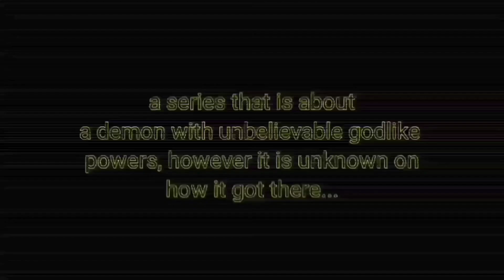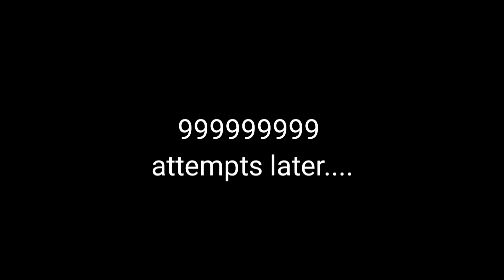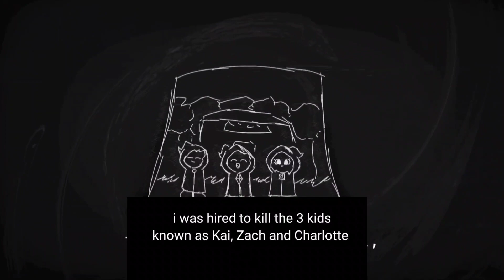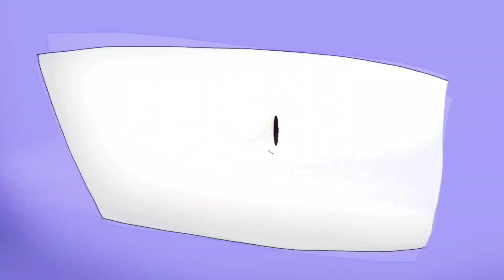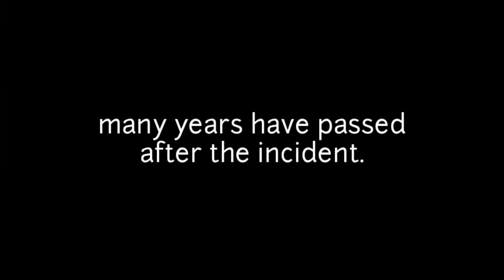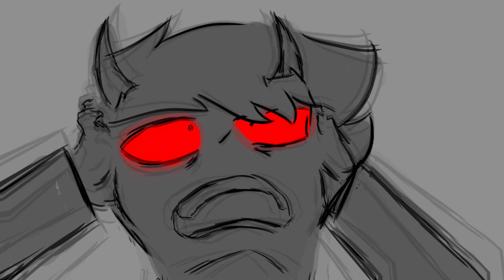Origins Of A Cloaked Demon [Ep.1/The Beginning]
most of the music in this video are NOT mine.

Origins Of A Cloaked Demon is an episodic series that takes place in a fictional version of hell. Kai, and his two sibling, Zach and Charlotte were born into this world and forced to survive the chaos that happens everyday, while searching for the answers to their past.